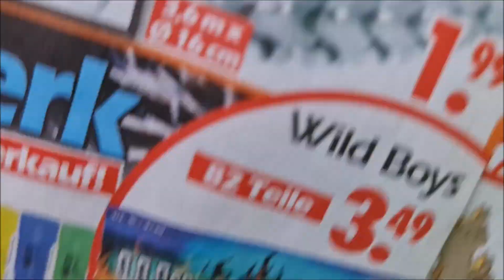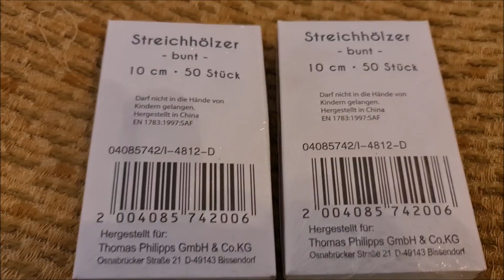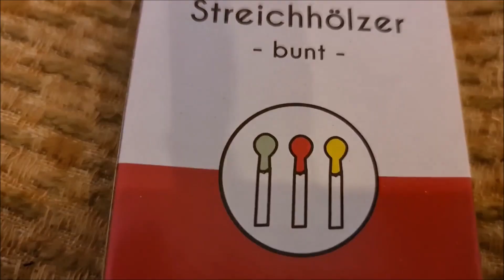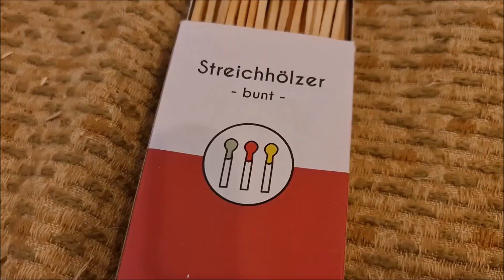Feuerwerks-Einkaufstour 2021!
Etwa 4 Stunden war ich heute mit dem Fahrrad unterwegs, ca. 31 Kilometer!
Und alles was ich bekam waren bunte Streichhölzer...